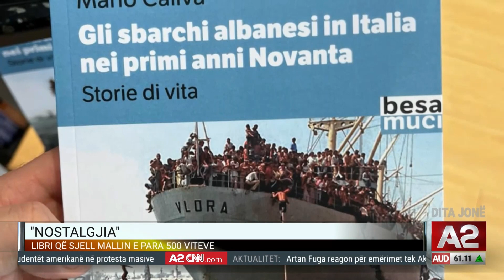Arbëreshët, model i shkëlqyer në ruajtjen e gjuhës dhe traditës shqiptare-Të pathënat